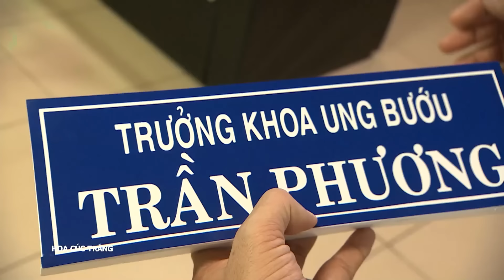[Phim Việt Nam] HOA CÚC TRẮNG | Tập 14 | Phim Tình Cảm Tâm Lý Xã Hội.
[Phim Việt Nam] HOA CÚC TRẮNG || Phim Tình Cảm Tâm Lý Xã Hội.
“Hoa Cúc Trắng” là câu chuyện giàu cảm xúc xoay quanh cuộc sống và áp lực nghề nghiệp của những người theo đuổi nghề y. Ở đó có những người một lòng một dạ cống hiến hết mình cho việc cứu người. Trong mắt họ, mạng sống của bệnh nhân là điều quan trọng nhất, không phân biệt giai cấp, giàu nghèo.

Đạo diễn: Đinh Thái Thuỵ
Các diễn viên tham gia: Trương Mỹ Nhân, Huỳnh Đông, Thân Thuý Hà, Thanh Thức, Mai Huỳnh…